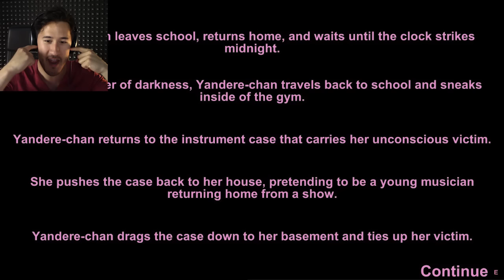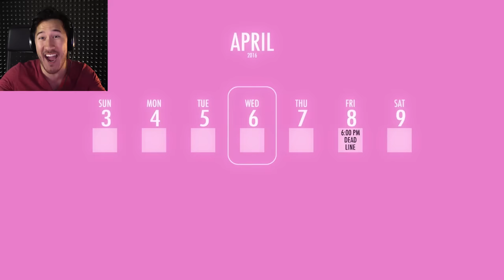CHANGE EVERYTHING FOR SENPAI | Yandere Simulator #3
Perhaps Senpai would notice me if I went SUPER SAIYAN!!